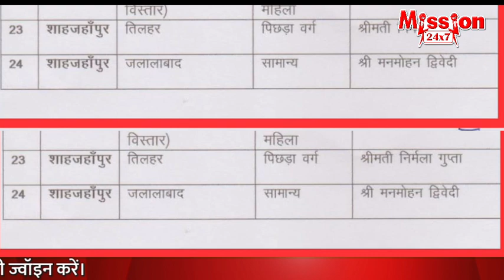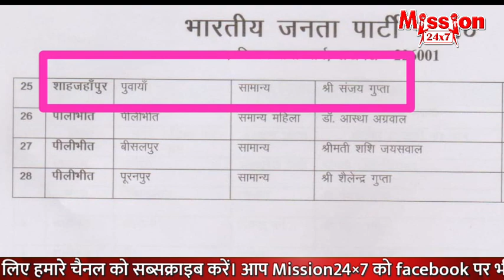भाजपा ने शाहजहांपुर के 3 निकायों के अध्यक्ष पद के नामों की घोषणा की